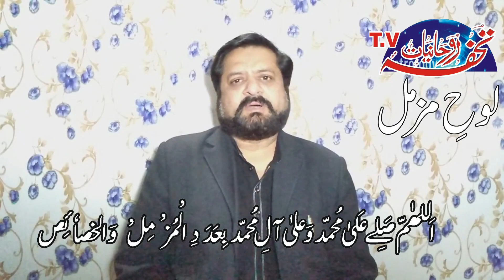Rizq ki Tangi dur krne ka Wazifa مجذوب کابتایا ہوارزق میں کشادگی کا وظیفہ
majzzob ne  Rizq ki Tangi dur krne ka Wazifa bataya .
is k Parhne se Rab ne doston ko  Itni Dolat Ata ki he k bhohat khushal ho gay,.un k tmtm Qarze is Wazifa K Parhne se utar Gay Hein.
Rizq ki Tangi dur ho gae, Buhat hi Mujarrab Or Azmoda nabvi Wazifa he.
Dolat Mand Banne k liye is Wazifa ko baqaidgi se Parhein Chand hi Dino mein insha ALLAH Ameeri k Asbab Peda hona Shuru ho Jayn ge.please subscriber this channei TR.TV ayyaz muzammil
JOIN OUR ROHANI GROUP
Tohfa-E-Rohaniyat
please join our rohani whatsapp group send your request at thos number